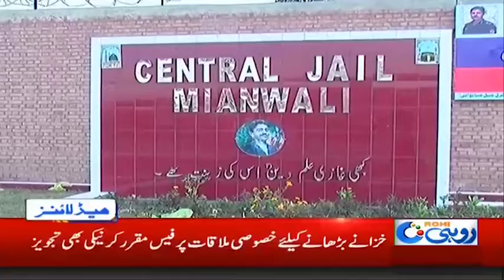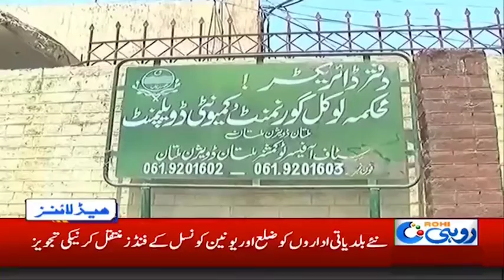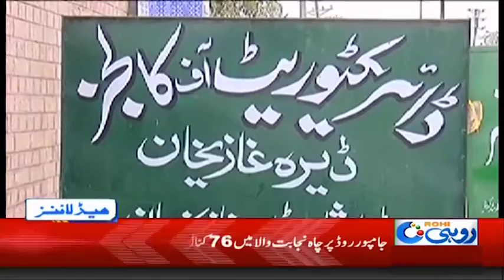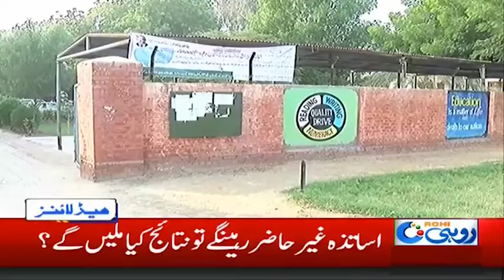News Headlines | 5:00am | 17 Oct 2019 | Rohi